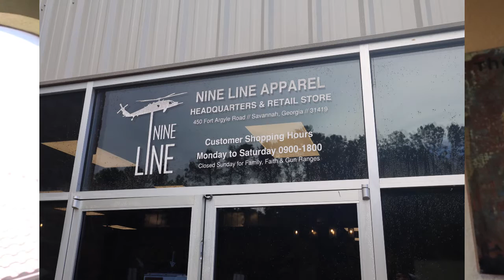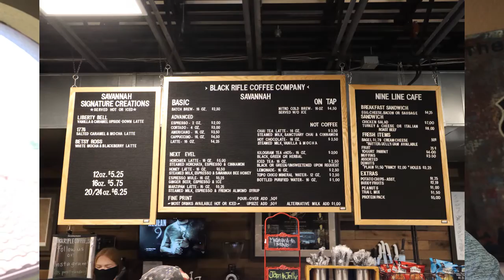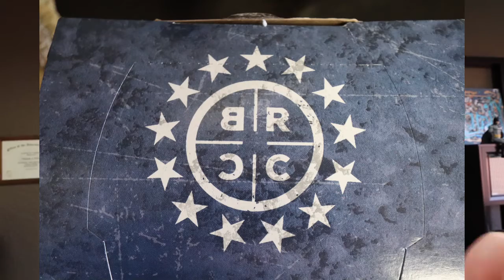Black Rifle Coffee VLOG of the week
If you are in the market for a great coffee with a great cause then look no further.  Black Rifle Coffee is the coffee for you.  It tastes great and every cup makes a difference.  If you are like me you start the day with java and this is a great choice.